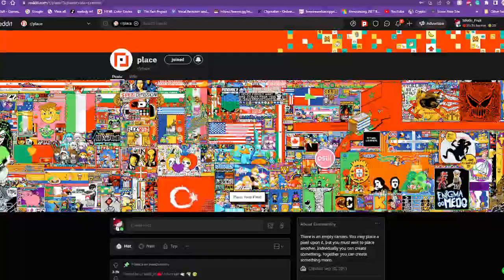r/place Expands again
fuck u/spez